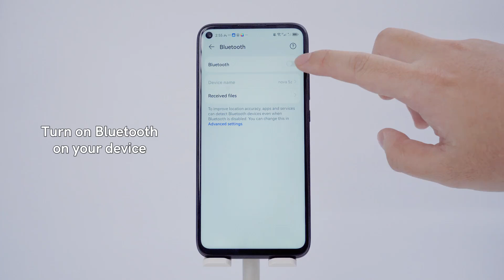How to Use Your H3 Pro?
Presenting H3 Pro:
-Adaptive Hybrid ANC Tech(as deep as 50dB)
-Double Hi-Res classification & LDAC Codec
-40mm Dynamic Driver for Powerful Sound
-Up to 55 hrs of Playtime with The Case
-60ms Low Latency Gaming Experience
-Wired & Wireless Compatible
-Multipoint Connection & QCY APP Supported

0:00 Introduction
0:04 What's in the box?
0:08 Buttons
0:15 First-time pairing
0:28 Noise canceling mode switch
0:38 Adaptive ANC
0:44 Music Controls
1:00 Call Controls
1:14 Voice Assistant
1:22 Low latency mode
1:26 Volume controls
1:38 Factory reset

Our support team will respond to you as soon as possible.